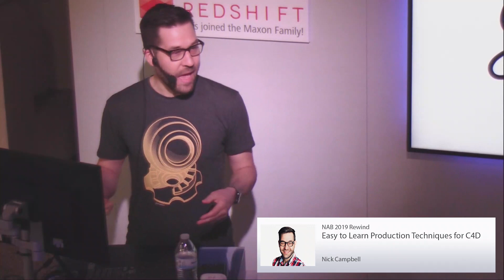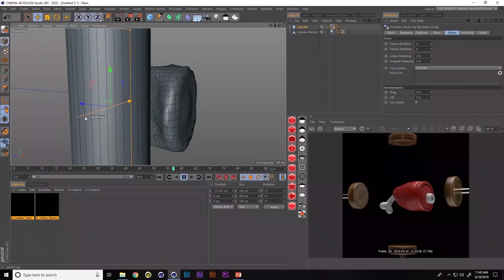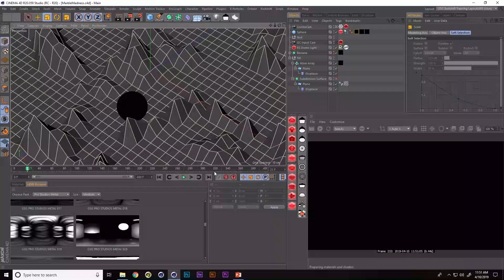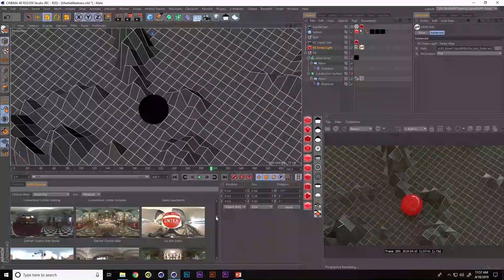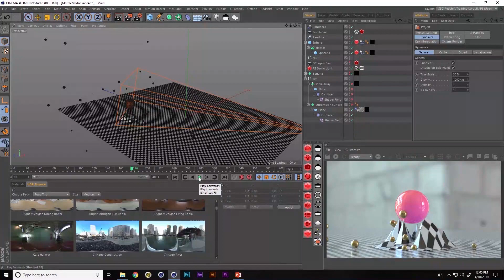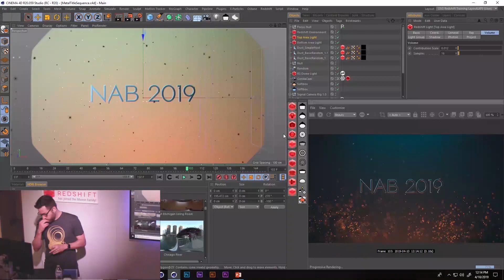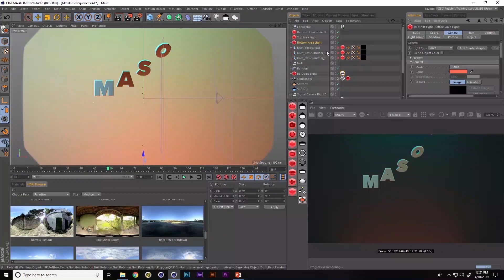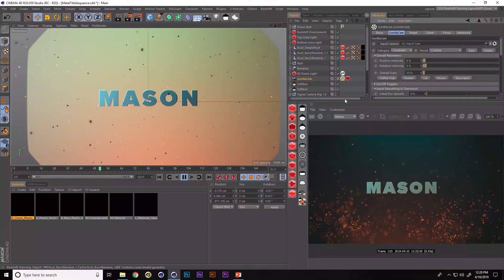Nick Campbell @ NAB Show 2019 | Maxon Cinema 4D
In his presentation, Nick Campbell of Grayscalegorilla shows you how he uses Mograph and simple animation rules to create beautiful and powerful renders using Cinema 4D R20. Nick will dive into his latest scene files and reveal his 3D workflow to create great looking animations quickly.